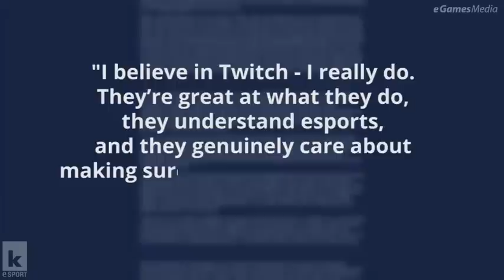eSport - MOBA - Twitch.tv kauft GoodGame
Die eSport-Teams, die von der 1999 gegründeten eSport-Agentur GoodGame betreut werden, sind keine unbekannten Namen: Mannschaften wie Evil Geniuses und Alliance treten regelmäßig bei den großen Turnieren an und bringen Siege in beispielsweise Dota2 oder StarCraft II nach Hause. Nun verkündete Twitch.tv, die Tochterfirma von Amazon, den Kauf der eSport-Agentur.